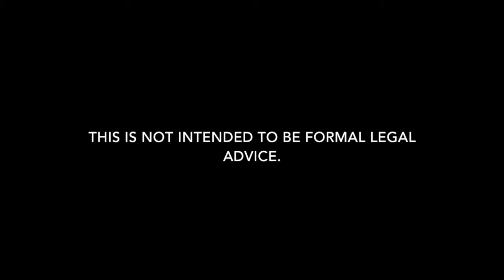Voyeurism Attorney in Gonzales | Voyeurism Lawyer in Ascension Parish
Need a Voyeurism lawyer in Ascension Parish, Louisiana? Carl Barkemeyer, Criminal Defense Attorney, is here to help.

We are Ascension Voyeurism defense lawyers who defend clients charged with Voyeurism in all areas of Ascension.  Whether it is a misdemeanor Voyeurism summons or felony Voyeurism arrest, we can help.  Our Ascension Voyeurism attorneys defend clients for all types of Voyeurism in Ascension.  Our goal is always to keep you out of jail and minimize the damage.  Our firm is dedicated to Voyeurism in Ascension. If you have a Voyeurism arrest or summons in Ascension Parish for a Voyeurism, give our defense attorneys a call to discuss how we can help.

We also defend clients regarding bail reductions for Voyeurism arrest, bench warrant for Voyeurism, arrest warrant for Voyeurism, probation revocations, article 894 and article 893 for Voyeurism, expungements of Voyeurism, misdemeanors, and warrant recall.

7732 Goodwood Boulevard, Suite A
Baton Rouge, Louisiana 70806